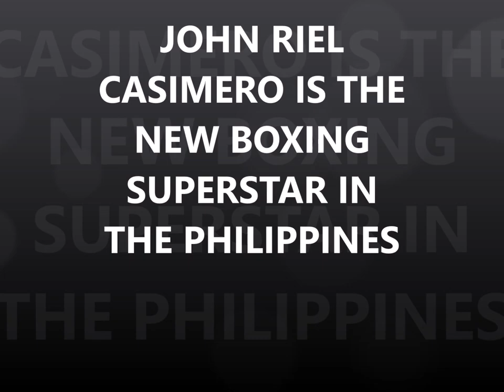JOHN RIEL CASIMERO THE NEW FILIPINO SUPERSTAR IN BOXING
JOHN RIEL CASIMERO THE NEW SUPERSTAR IN THE PHILIPPINES BOXING
MANILA, Philippines — WBO bantamweight champion JohnRiel Casimero will be ready to shock the world when he battles unbeaten super WBA/IBF titlist Naoya Inoue in Las Vegas on April 25 and if the Japanese is called the “Monster,” the Ormoc slugger said he’ll be known as the “Monster Buster” after the unification showdown.

Casimero, 30, and Inoue, 26, are making their second appearance in the US. But Casimero is more of a road warrior with wins in Nicaragua, Argentina, Panama, Mexico, China, US and the UK. Aside from the US, Inoue has fought once in the UK with all his other bouts in Japan.

Casimero is coming off a third round knockout over South African Zolani Tete in Birmingham while Inoue survived a grind in outpointing Nonito Donaire in his last outing in Saitama. Both fights were held last November. Casimero’s record is 29-4, with 20 KOs. Inoue turned pro in 2012, five years later than Casimero, and has a 19-0 record, with 16 KOs. Each fighter has won world titles in two other divisions.